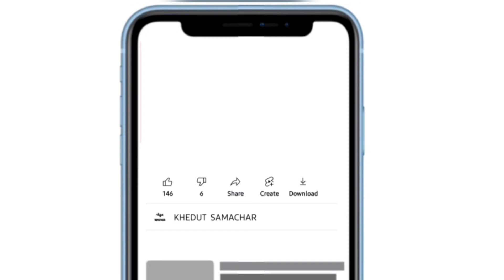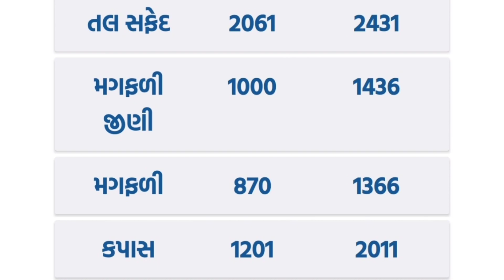commodity prices 27.09.2022 Gondal marketing yard na bhav|ગોંડલના ભાવ | saurashtra aajn bajar bhav